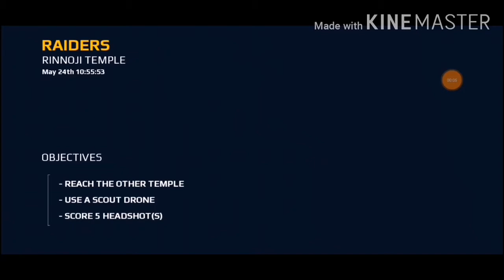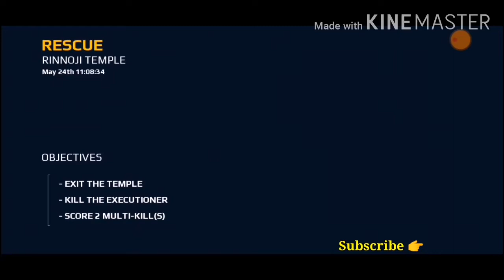MODERN COMBAT BLOCKOUT | FULL STORY MODE | NO COMMENTARY.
Hello friends my name is Ajit Singh I am making videos of games

record on honor play 4GB/64GB
recorder du recorder

modern combat 5 blackout apk obb highly compressed download
modern combat 5 blackout for pc
modern combat 5 blackout for windows 10
modern combat 5 blackout full game download for android
modern combat 5 blackout file
modern combat 5 blackout farsroid
modern combat 5 blackout mod (offline) v1.3.1a apk + data
modern combat 5 blackout offline highly compressed android games
modern combat 5 blackout online play
modern combat 5 blackout offline apk download
modern combat 5 blackout online
modern combat 5 blackout pc gameplay
modern combat 5 blackout pc download windows 10
modern combat 5 blackout pc download ocean of games
modern combat 5 blackout pc requirements
modern combat 5 blackout pc download windows 8.1